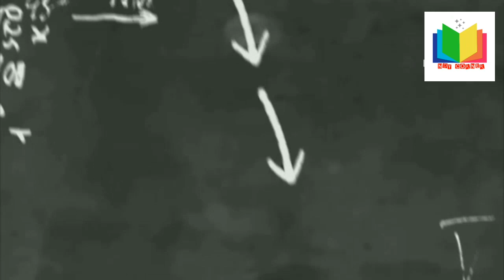RT TECHNICIAN # GAMMA# X-RAY # RADIATION OFFICER# QATAR#